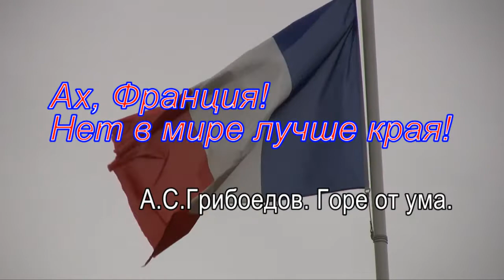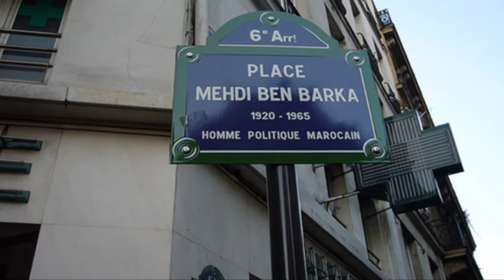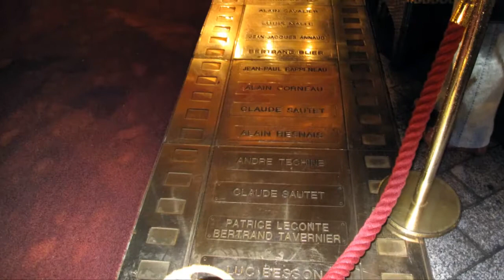Fr 2009 Day 1